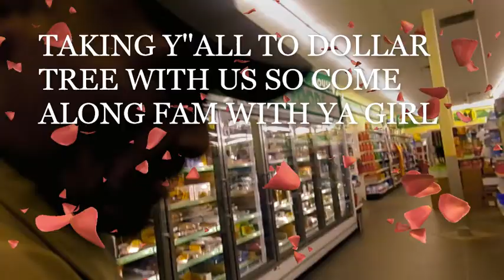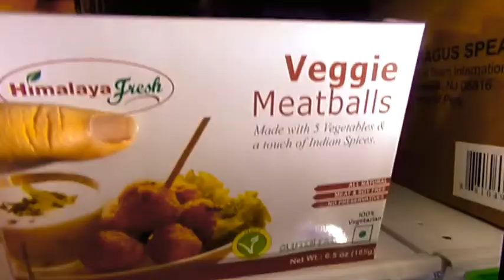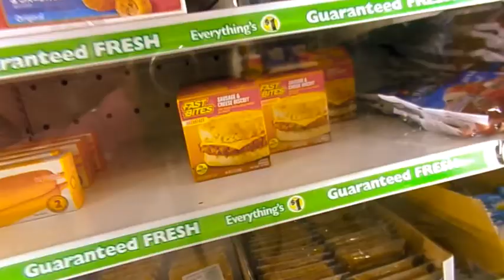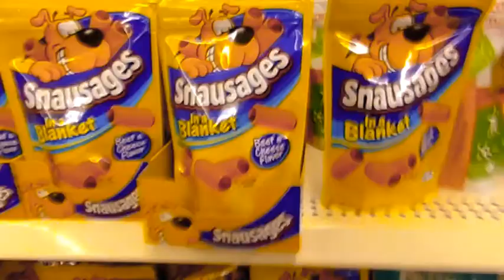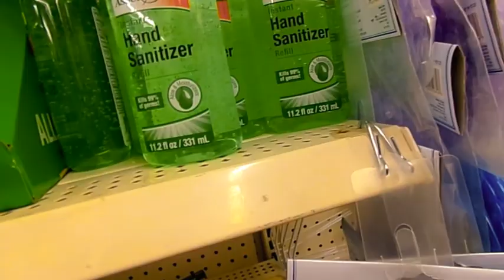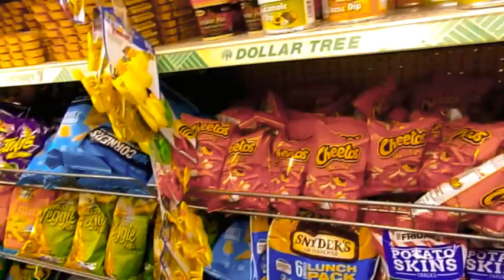TAKING Y"ALL TO DOLLAR TREE SO COME ALONG WITH YA GIRL